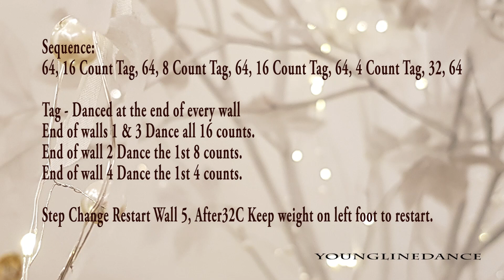Fingerprints Line Dance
Young LineDance 영라인댄스-
S.E.A

Fingerprints

64C 2W  Intermediate
Choreographer:  Suzi Beau (UK) & Mathew Sinyard (UK)
                                 December 2019